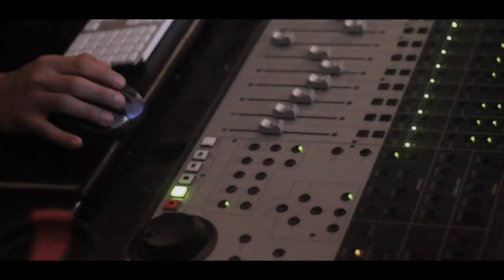Brill - That Luv (Behind The Scenes) Ft. Logan Cage | Shot By Ryder Visuals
Behind the scenes look of Brill and Logan Cage creating "That Luv". This single will appear on Brill's debut project, SAVEMONEY For RNB, expected early 2017. [Shot by Ryder Visuals]